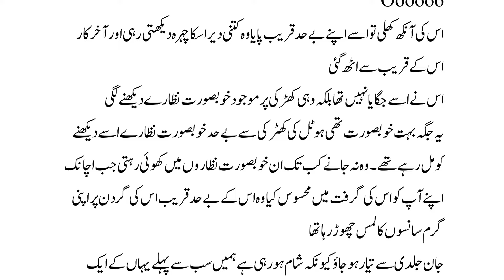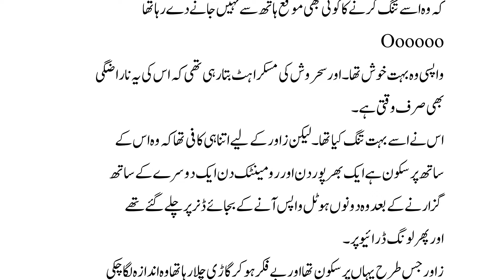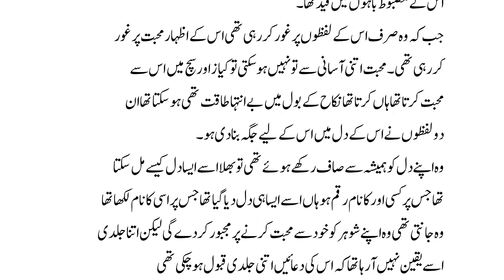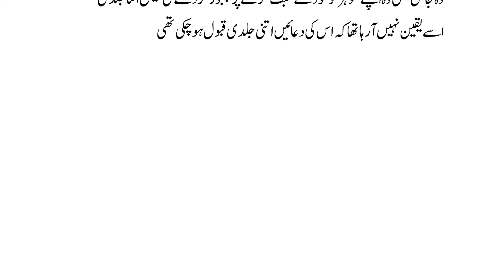Age Difference || Possessive Hero || Police Base || Second Marriage || Part 16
Suggest Video;
Age Difference | Possessive Hero | Police Base | Army Base | Romantic | Complete Audio Novel

Your Queries;
age difference
age difference couples
age difference novel
age difference romantic novels
age difference in love
age differences in marriage
age difference based romantic novel
age differens marriage
malayam
age differens marriage 10
years
age differens marriage
age differens marriage

Thanks